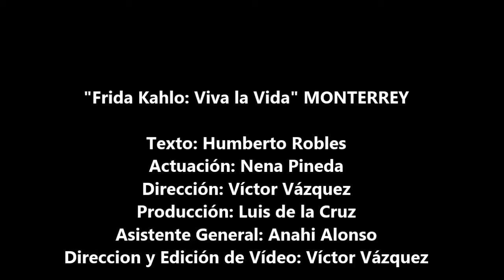Frida Kahlo: Viva La Vida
Por primera vez en San Luis Potosí, el monólogo Frida Kahlo: Viva La Vida. De Humberto Robles, Premio Nacional de Dramaturgia 2014 "Emilio Carballido".

• Único día, jueves 10 de septiembre
• Cupo limitado y sin niños
• En la Terraza de el Restaurante el México de Frida (Valentin Gama 646)
• Acceso 20:00 horas

Acceso:
• Entrada general: $220, a la venta en la taquilla especial en el Restaurante el México de Frida
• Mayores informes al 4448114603